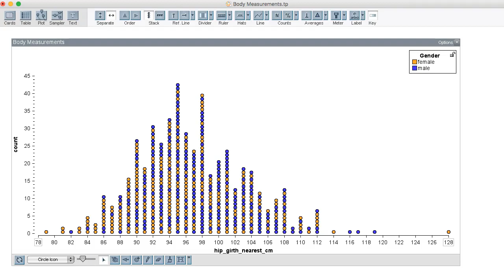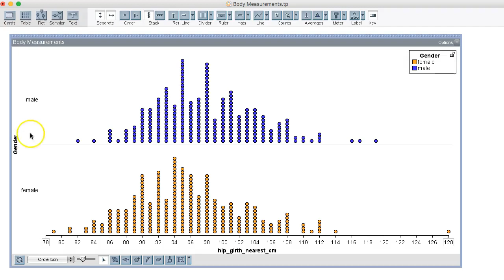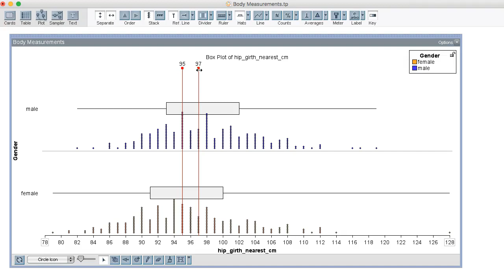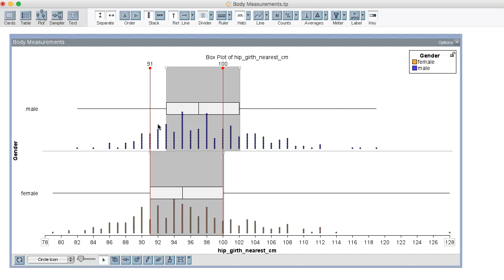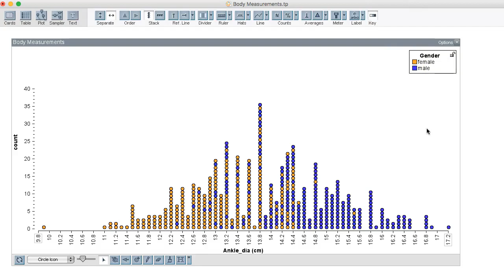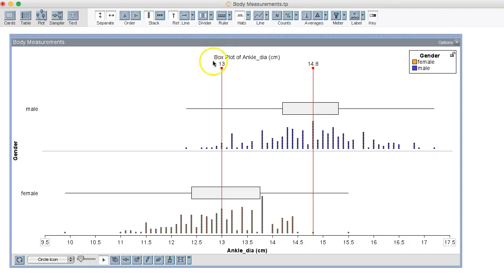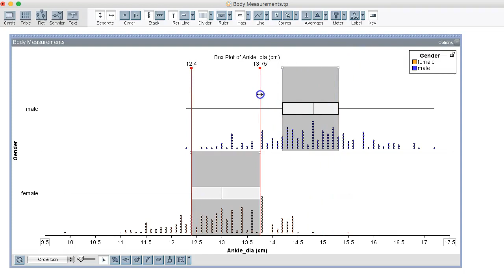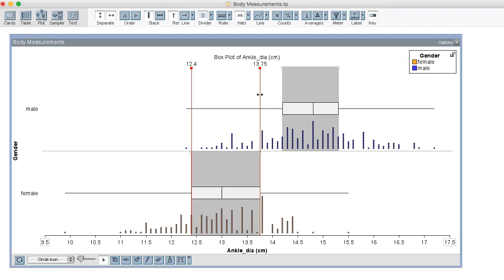Comparing distributions using boxplots- Are men larger than women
Comparing and contrasting distributions using boxplots. The particular distributions that are compared are hip girth and ankle diameter for men larger than women. We try to answer the question: are men larger than women? This video is part of a course in Introduction to Statistics at Los Medanos College.